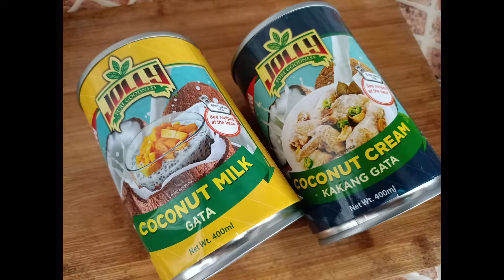GINATAANG PINAPUTOK NA TILAPIA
HOW TO COOK GINATAANG PINAPUTOK NA TILAPIA

Ingredients:
3 pcs tilapia
3 tali pechay
1 can coconut milk
1 can coconut cream
1/2 sachet magic sarap
5 pcs kamatis
1 onion
1 thumb size ginger
4 cloves garlic
1 tsp salt